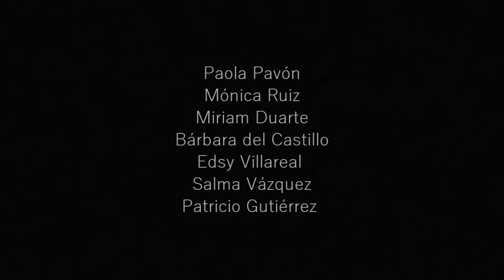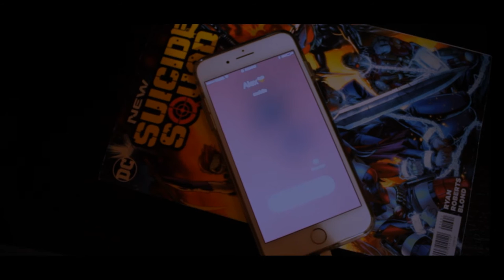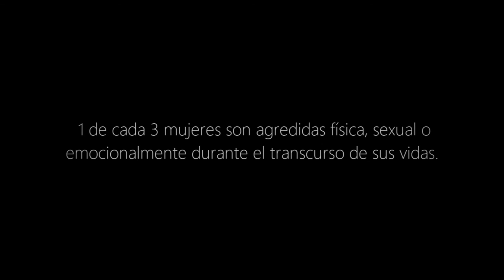MYOSOTIS - Cortometraje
Myosotis, flor del amor desesperado o el amante eterno.